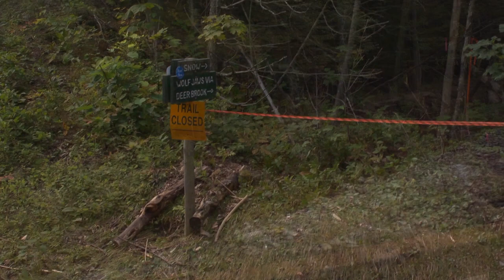Scars Of Irene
An aerial and ground level look at a few of the marks left by Hurricane Irene on the face of Adirondack peaks and along the valley floors and their small towns.